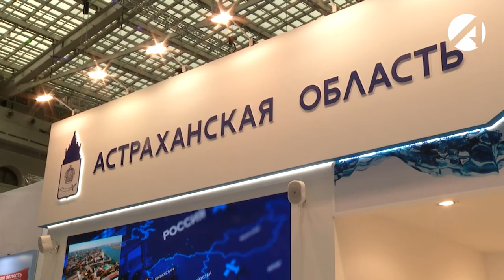Астраханский губернатор провёл несколько рабочих встреч на «Транспортной неделе-2020» в Москве